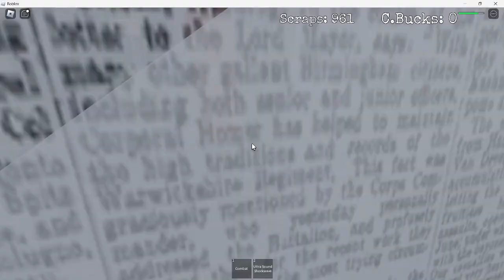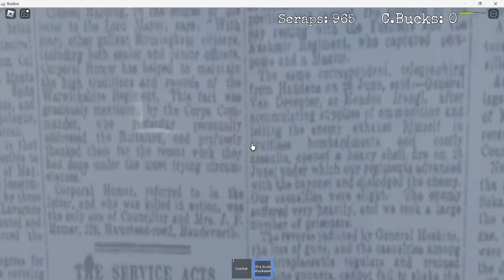Skibidi Masacre are veery cool